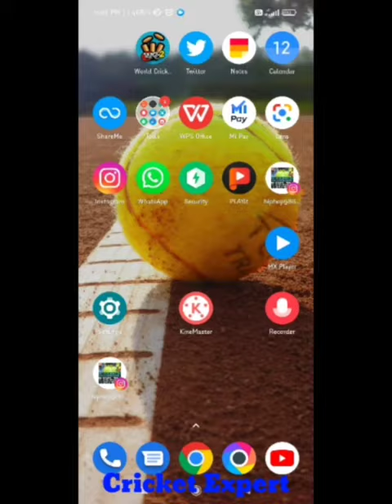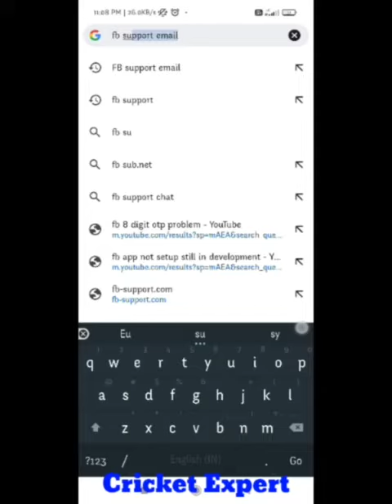Fix Facebook We couldn't create your account we were not able to sign up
1) We couldn't create your account

2) Facebook Fix We couldn't create your account we were not able to sign you up for Facebook Problem

3) Facebook Fix We Couldn't Create Your Account In Hindi

3)Facebook We Couldn't Create Your Account

4)Facebook We Couldn't Create Your Account Problem

5)Facebook We Couldn't Create Account

6)Facebook We Couldn't Create Account Problem